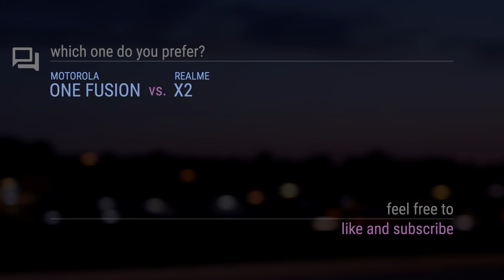Motorola One Fusion vs Realme X2 // Comparison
Announced: 2020, July

_Timecodes
00:00 - Design
00:10 - Display
00:20 - Rear Camera
00:30 - Front Camera
00:40 - Platform
00:50 - Performance
01:00 - Comms
01:10 - Features